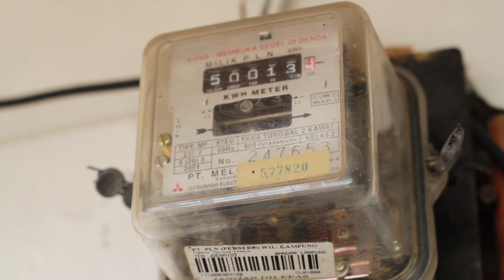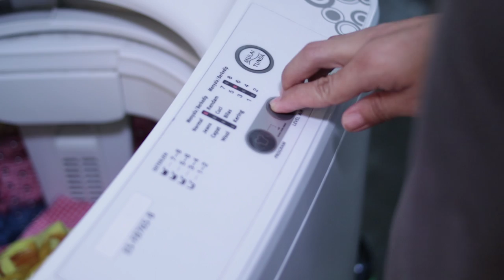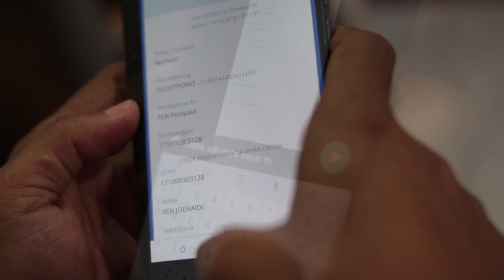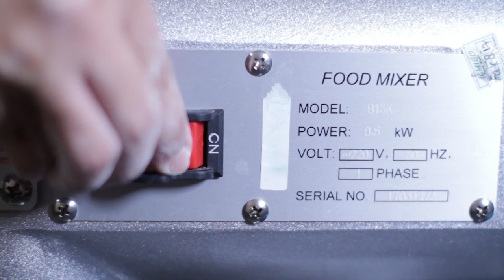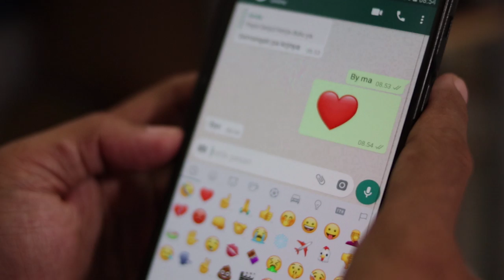PLN Video Competition 2018_Listrik Untuk Rumahku_Kategori (Umum)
Film pendek ini menceritakan bagaimana kompleksnya kegiatan seorang istri dalam mengurus rumah tangga. Kegiatan itu sudah dimulai dari bangun tidur pada pagi hari. Memasak nasi, mencuci pakaian, menyiapkan sarapan pagi adalah contoh kecil kegiatan rutinitas yang umum dilakukan oleh ibu rumah tangga setiap harinya.

Kemajuan teknologi membawa dampak tersedianya berbagai macam peralatan rumah tangga yang menggunakan tenaga listrik. Listrik menjadi sumber tenaga utama untuk menjalankan berbagai fungsi peralatan rumah tangga tersebut, sehingga kegiatan istri untuk mengurus rumah tangga sehari-hari menjadi lebih mudah, cepat dan dapat dikerjakan dalam waktu yang hampir bersamaan.

“Listrik Untuk Kehidupan Yang Lebih Baik”

Pemain :
Nelly Nevita - Istri
Stefanus Kenndra Setiyono – Siswa SD
Stefani Keneisha Shantaya – Siswi TK
Shannon Kalila Synnove - Siswi PAUD

Ide Cerita :
Sulistiyono

Sutradara :
Sulistiyono

Editor :
Erwin

Kameramen :
Sulistiyono
Lucky Fajrin

Terima kasih